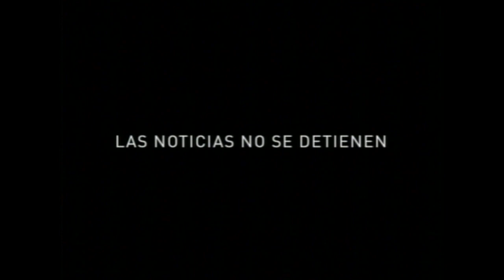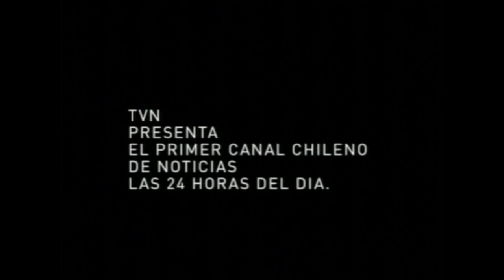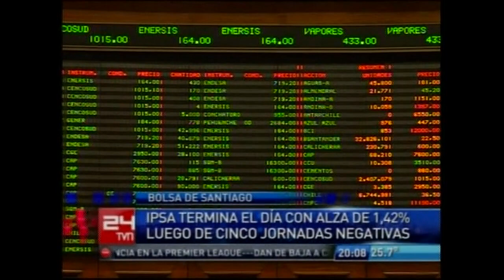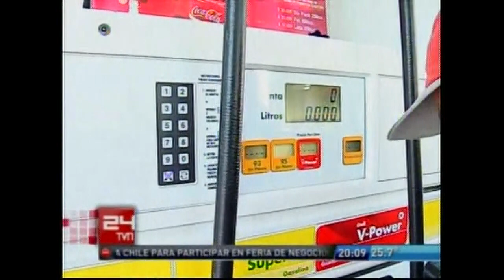Inicio del Canal 24 Horas de TVN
El 04 de Marzo del 2009  comenzó sus transmisiones el canal informativo 24 horas de TVN.